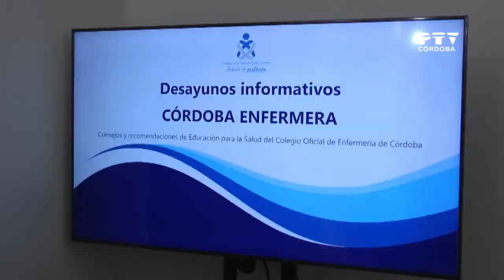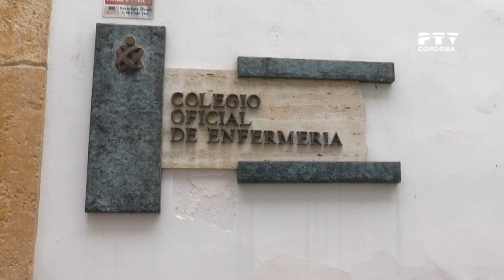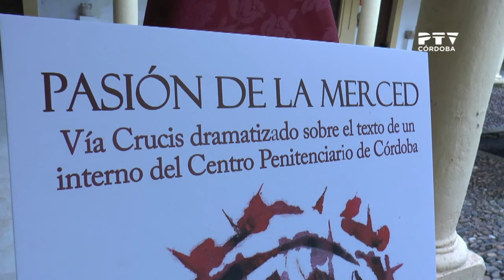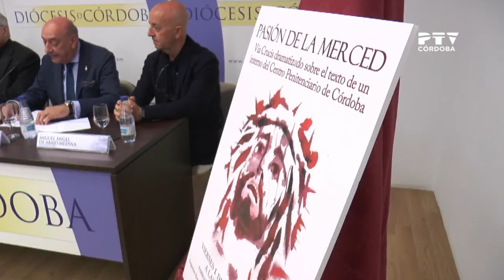Edición 1 PTV Noticias (24/03/2022)